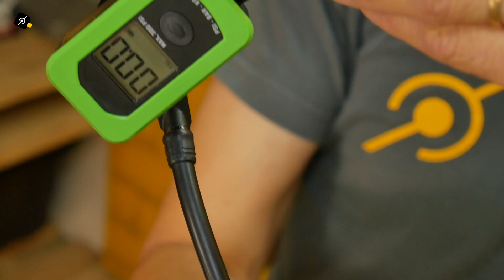O primeiro canote retrátil do mundo! Curiosidades e manutenções. Pedaleria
Muiiiiito curioso! Conheça o primeiro sistema de canote retrátil do mundo. O Edu Capivara mostra (e até faz um simulado) como era o primeiro canote retrátil lançado lá na década de 80. Mostra também algumas curiosidades sobre os canotes retráteis atuais e como fazer a manutenção deles.

COMPRE TUDO PARA A SUA BIKE NA ANDERSON CYCLE ROOTS!!!

Não somente marcas e empresas, mas você INSCRITO, também pode patrocinar nosso canal, clique no botão SEJA MEMBRO ou no link abaixo.